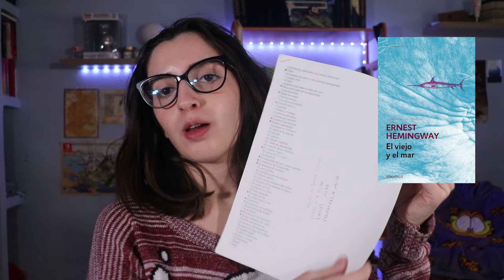VUESTROS LIBROS FAVORITOS DEL 2023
Orden:
00:00 Intro
00:32 Libro 1
01:45 Libro 2
02:58 Libro 3
03:53 Libro 4
04:55 Libro 5
06:21 Libro 6
07:22 Libro 7
09:17 Libro 8
09:50 Libro 9
10:59 Libro 10
12:03 Outro

¿Eres nuevo por aquí? Te cuento, me llamo Roseta, tengo 23 años y vivo en Valencia. Si te quieres entretener, en mi canal encontrarás vídeos de jajas ¿Te apuntas a la comunidad!